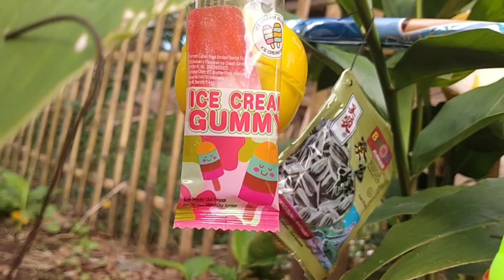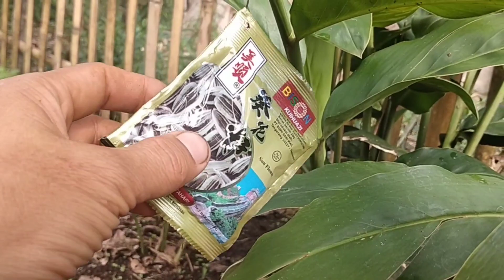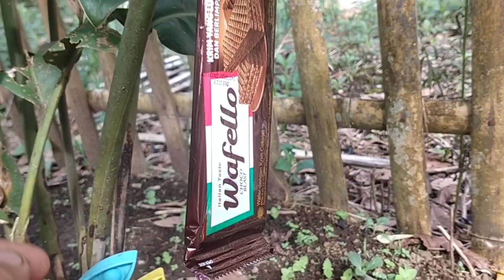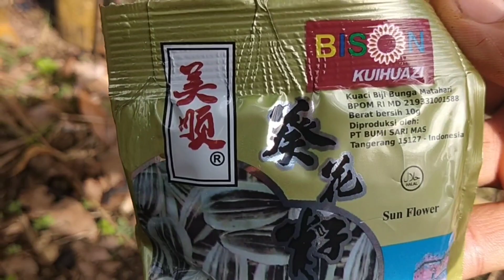HUNTING YUK !! ES KRIM, PERMEN YUPI, BUS TAYO, SPIDERMAN, ANGGUR, ORANGE, STRAWBERRI, AYAM, Balon 00